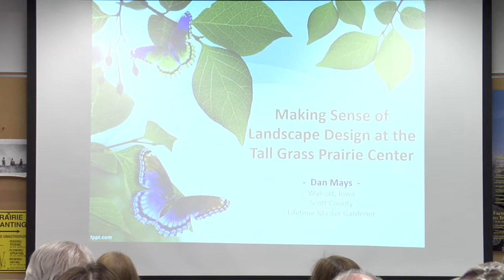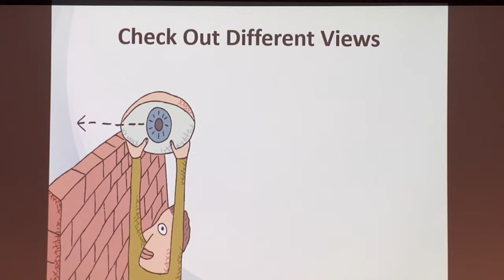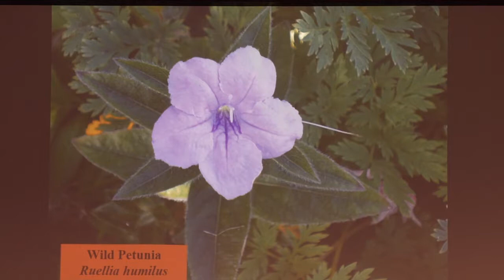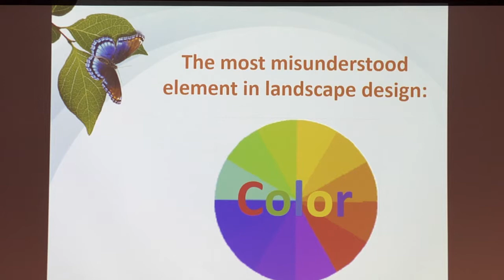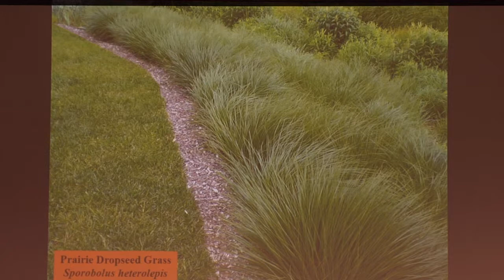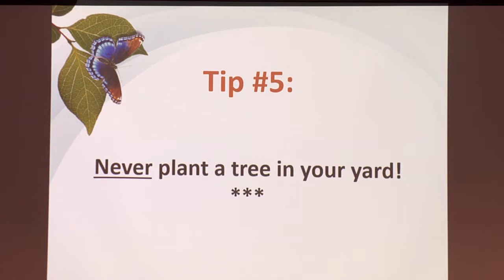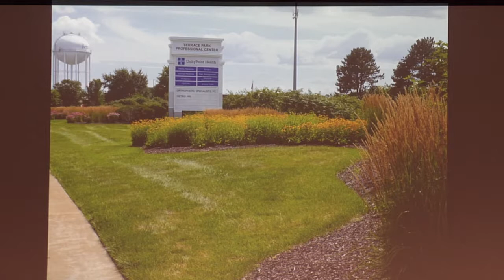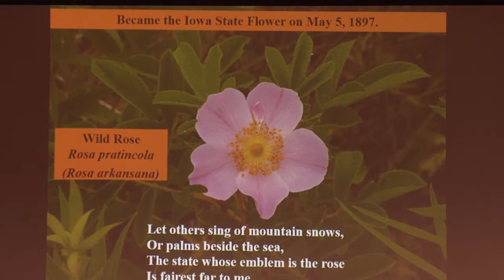Restoration and Natural Management Seminar - Native Plant Success in the Home Landscape